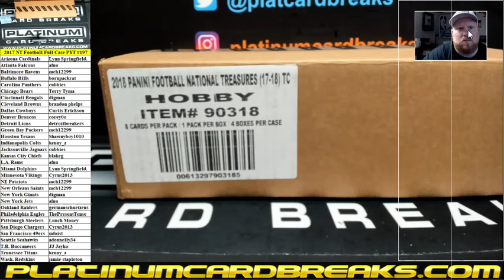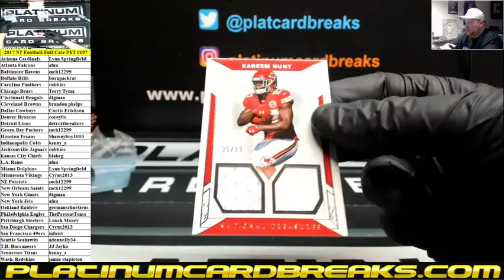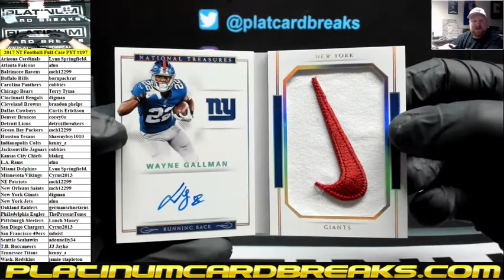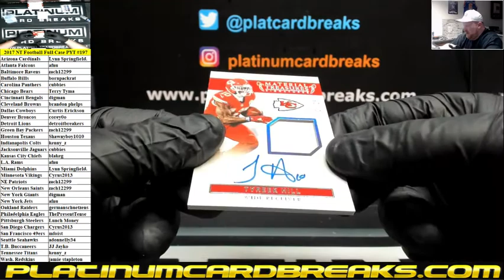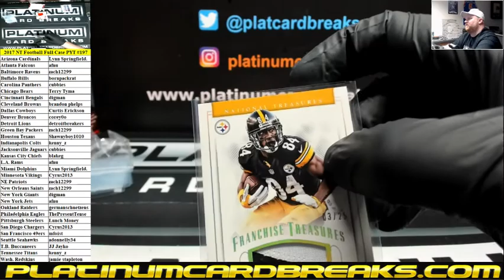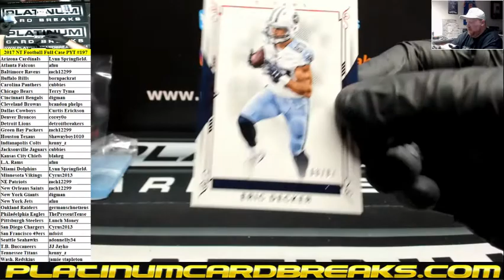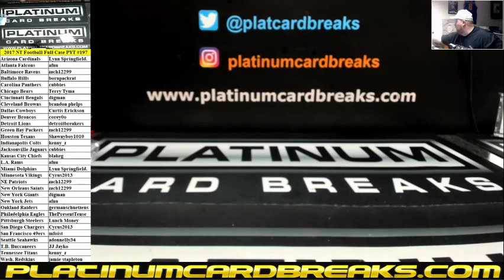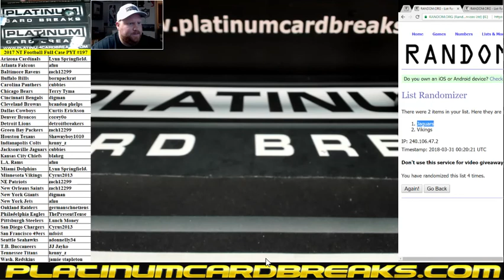2017 Panini National Treasures Football Full Case PYT #197